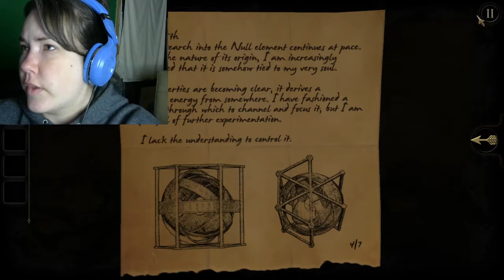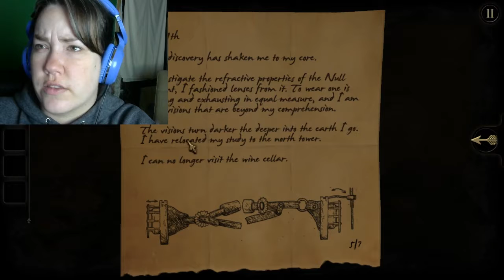The Room Part 4// A New Puzzle Begins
Part 4 of this puzzeling game. The Room is an intriguing puzzle that makes the player use their brain. Watch this series to see if I complete the puzzle.
Want to help me make better videos?! Thank you!